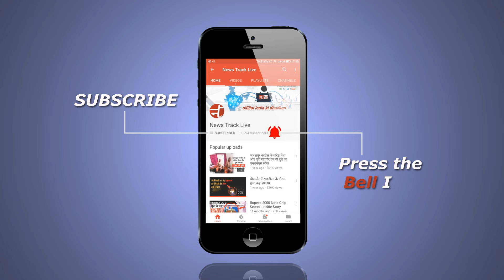उदयपुर में हुई हत्या के विरोध में बजरंग दल द्वारा राष्ट्रपति के नाम ज्ञापन सौंपा गया।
उदयपुर में दिन दहाड़े दुकान में घुसकर की गई हत्या के विरोध में बजरंग दल परासिया द्वारा महामहिम राष्ट्रपति के नाम ज्ञापन सौंपा गया। ज्ञापन में राजस्थान की गहलोत सरकार को बर्खास्त कर राष्ट्रपति शासन लगाए जाने, कन्हैया लाल हत्याकांड के हत्यारों को मृत्युदंड दिये जाने, कट्टरवादी इस्लामिक संगठन पापुलर फ्रंट आफ इंडिया को संपूर्ण देष में बेन किये जाने एवं मृतक के परिजनों को पांच करोड़ का मुआवजा राशी देने की मांग की गई हैं। ज्ञापन सौंपने के बाद इस्लामिक संगठन का पुतला भी दहन किया गया, मौके पर शासन-प्रषासन मौजूद रहा।